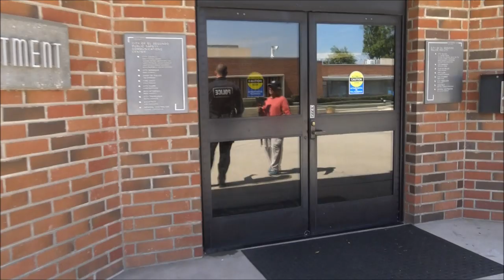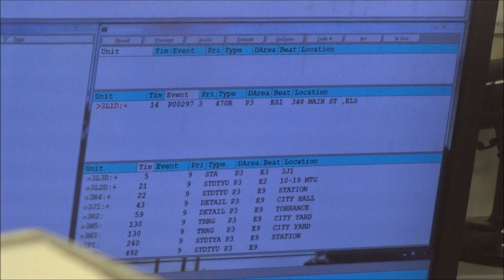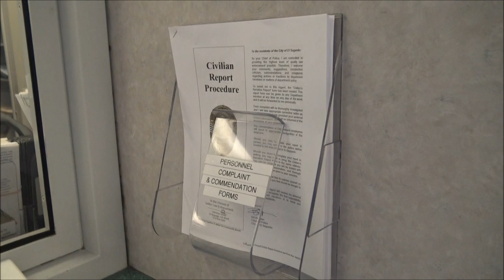Officers Come Out Barking Directives At Us Thinking We Dont Know Our Rights-1st Amendment Audit